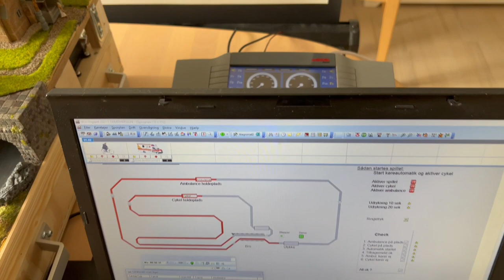Magnorail Diorama del 5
Nu er min udgave af det berømte Magnorail diorama The Accident omsider blevet færdigt.
Det er klar til at blive udstillet på forårets modelbanemesser i Rødovrehallen til marts og DMJU udstillingen i Tåstrup til april.
Tag en tur med den uheldige cyklist og oplev det berømte cykel stunt og en efterfølgende tur med ambulancen.
Tak til John Wardley for inspiration fra den originale The Accident